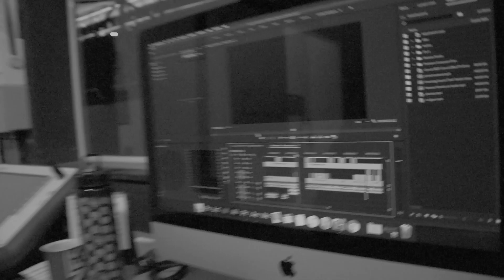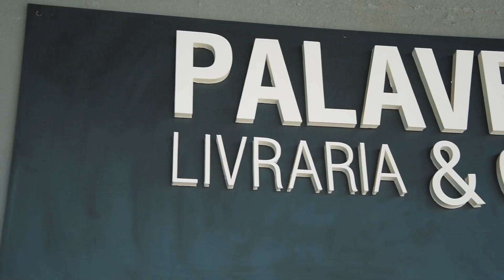A Casa na Árvore #4 - Sempre Juntos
Estamos ao vivo aos domingos às 10h30 e 18h00 e quartas às 19h30

Estamos na Av. Hollingsworth, 565 - Sorocaba/SP